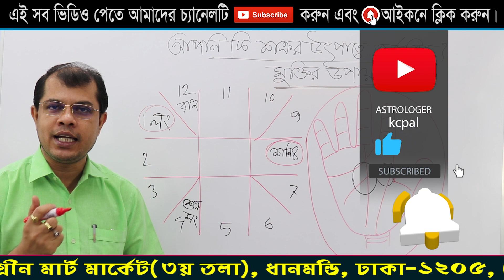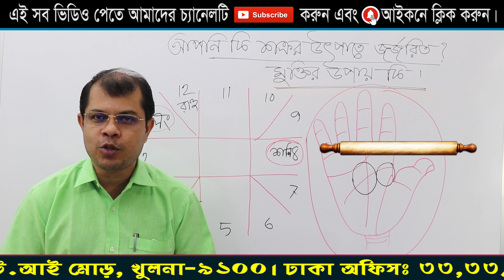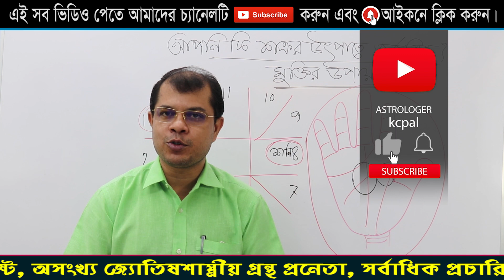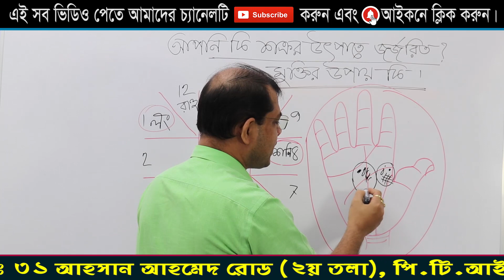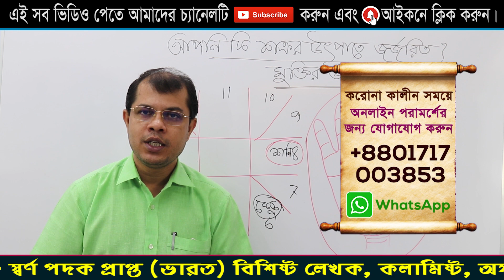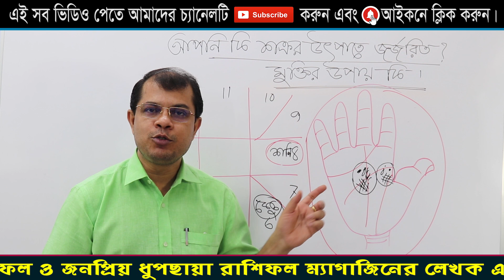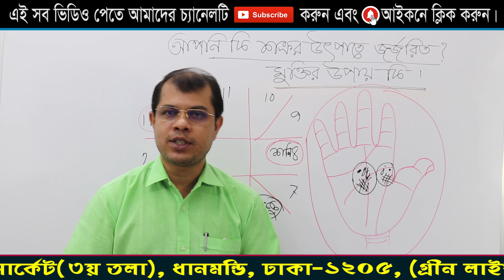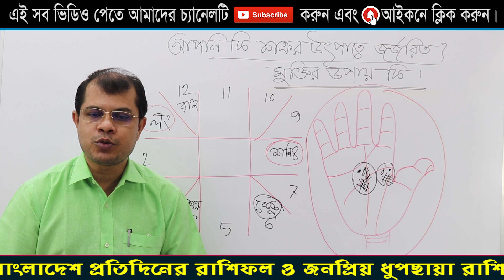আপনি কি শত্রুর উৎপাতে জর্জরিত? মুক্তির উপায় কি। Astrologer-K.C.Pal | Astrology hater rekha